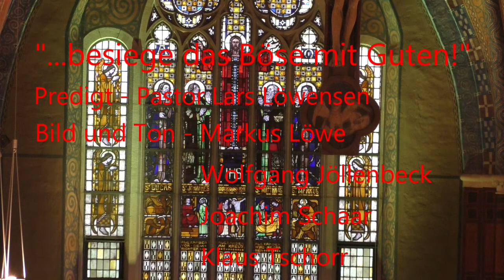"... besiege das Böse mit Gutem! - Predigt 5 Juli 2020 aus der Alexanderkirche in Wildeshausen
Pastor Lars Löwensen predigt zu Römer 12,17-21 und dem zentralen Satz: "Lass Dich nicht vom Bösen besiegen, sondern besiege das Böse mit Gutem!" in der Alexanderkirche in Wildeshausen am 4. Sonntag nach Trinitatis (5. Juli 2020).